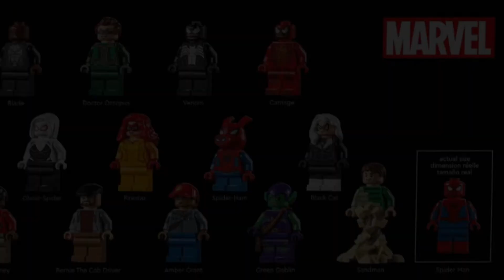LEGO news - zapowiedzi - 76178 Daily Bugle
LEGO news  - zapowiedzi zestawów lego - 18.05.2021
76178 Daily Bulge

Szybkie newsy lego na kanale BRICKS by Raf